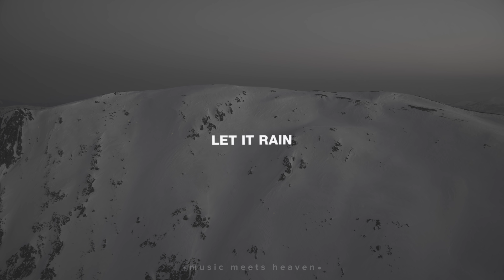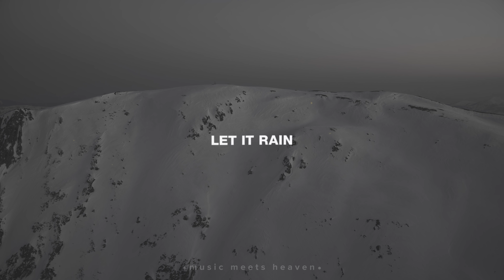Let It Rain (Lyrics) - Jeremy Riddle ft. Steffany Gretzinger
Let It Rain (Live at The Send, Orlando) [feat. Steffany Gretzinger] – Holy Ground | Jeremy Riddle

Holy Moment in A Holy Week. Happy Easter!

Picture: music meets heaven

LET IT RAIN (Lyrics)
Open the floodgates of heaven